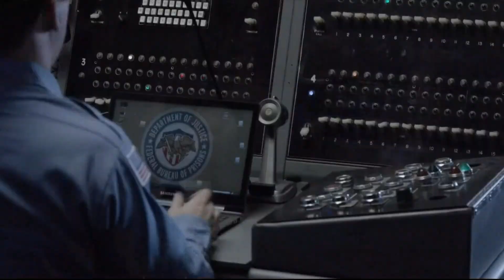Twin Peaks - Mr. C's Secret Weapon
Mr. C unleashes his ultimate weapon to defeat the evil Mr. Strawberry.

Twin Peaks Season 3 Episode 5